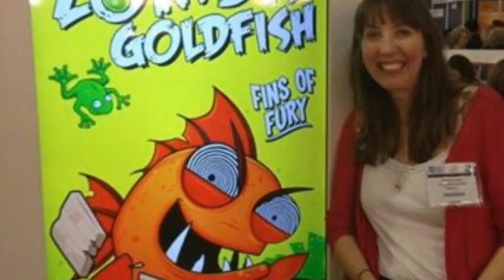Big Fat Zombie Goldfish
First grade students,Ethan and Diannah, created a book trailer for Big Fat Zombie Goldfish.